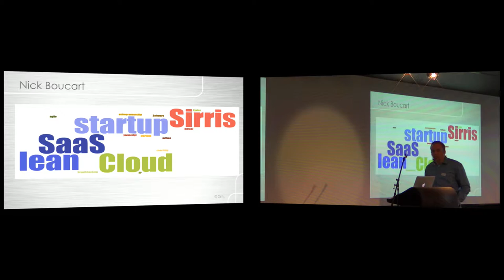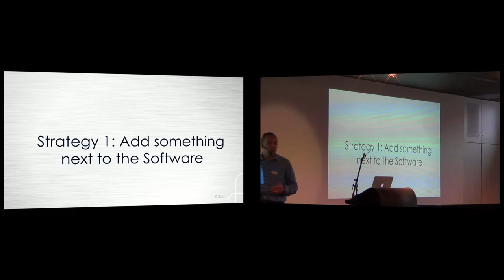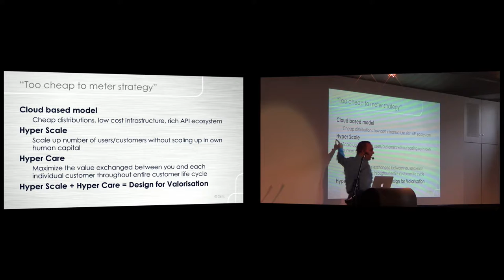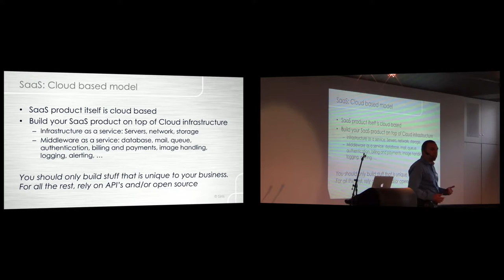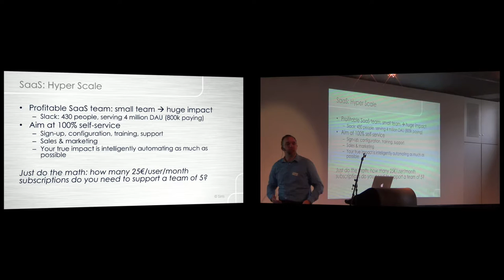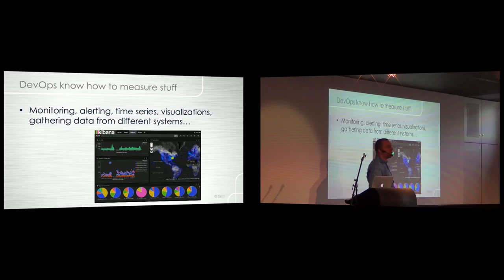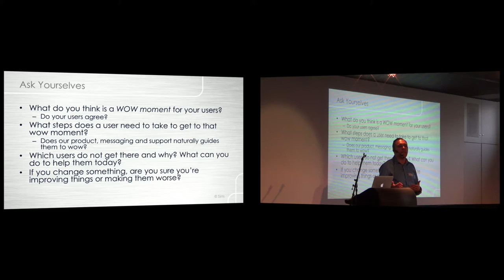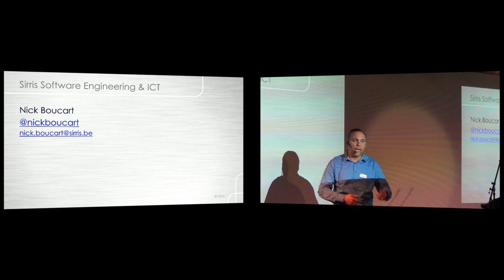Data Driven Product Management: product management meets devops - Nick Boucart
Ever wondered how “Clash of Clans” could make $5M/day with a “free” game? Or why Netflix has insane customer support? That’s because they “design for valorization”, not just functionality. This talk will introduce data driven product management as one of the key functions in modern tech companies.